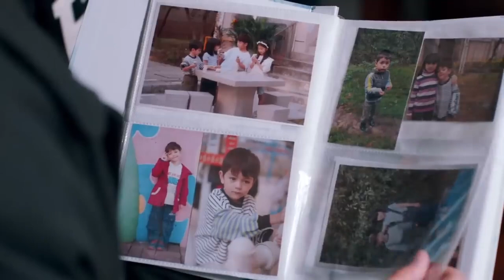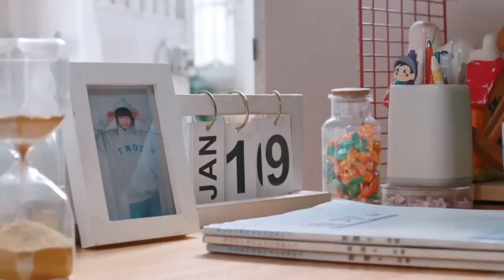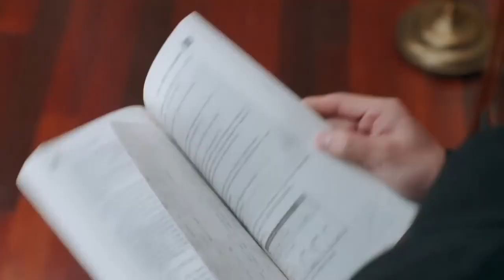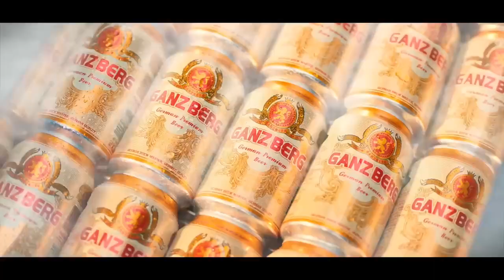សម្រាយរឿង ពន្លកស្នេហ៍ដុះក្នុងបេះដូងភាគ១០ Roth Chandany សម្រាយរឿង